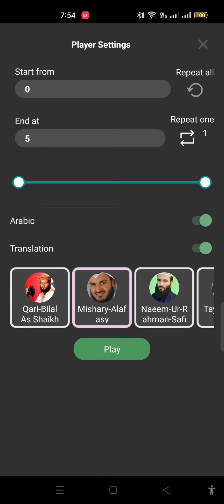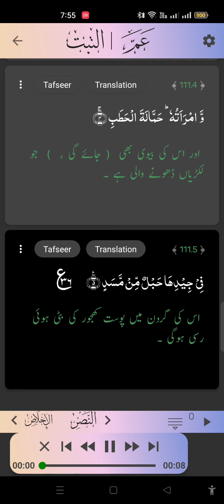قرآن پاک کی سورۃ 111